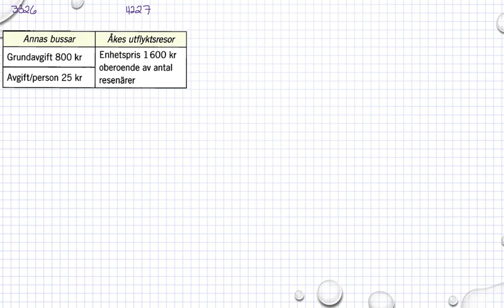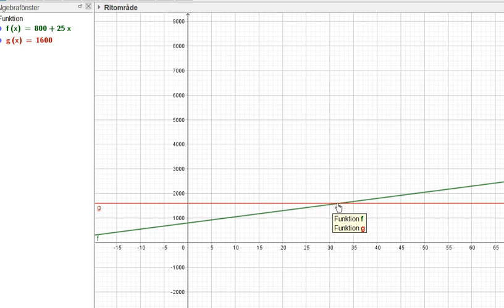Matematik 5000 Ma 1b Kapitel 3 Ställa upp och tolka formler och uttryck 3326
Matematik 5000 Ma 1b   Kapitel 3   Ställa upp och tolka formler och uttryck   3326        Besök gärna min google site för mer matte videoklipp :